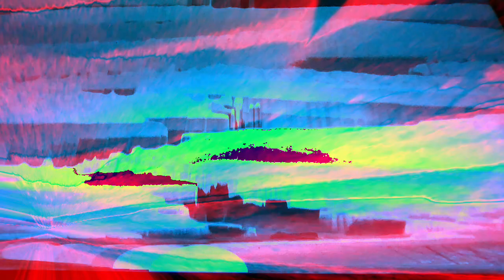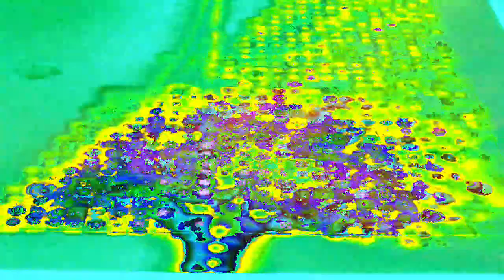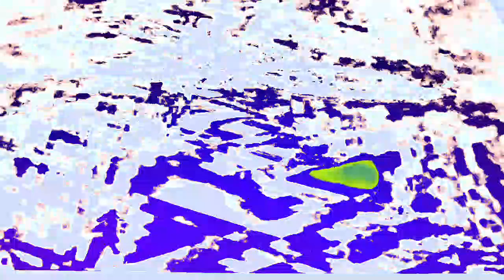Movie 22 12 09 07h51m59s the ten minute playlist group. *Photosensitivity Warning*